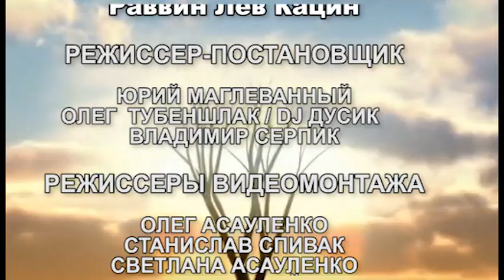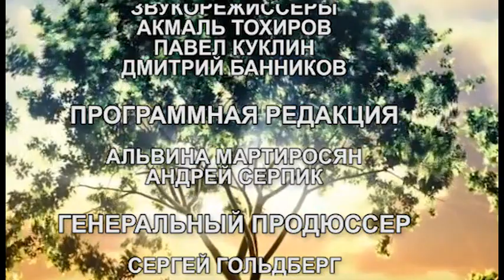drevo Tamar 2023 03 23